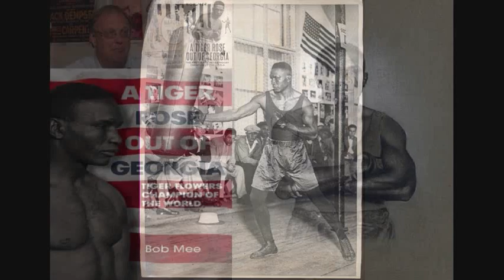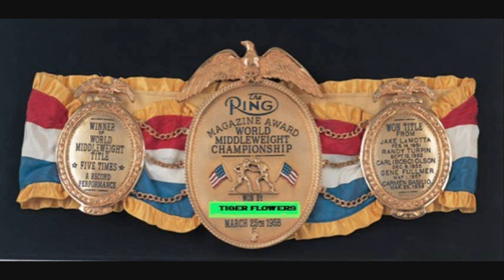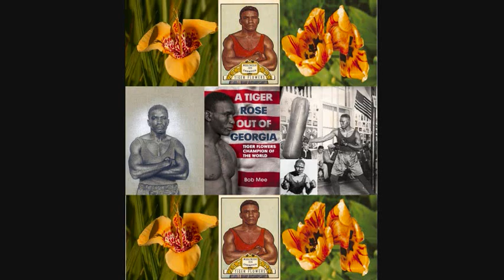Bob Mee Interview Boxing History & Author of Tiger Flowers Book